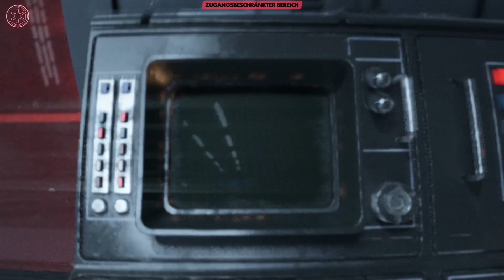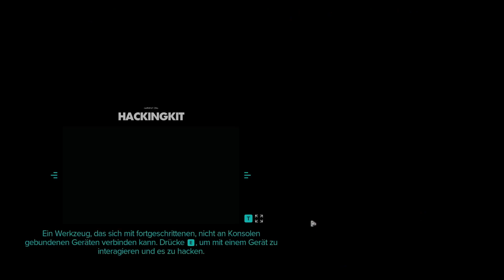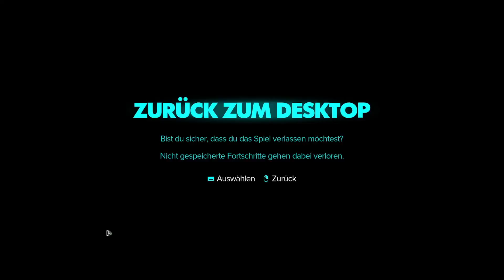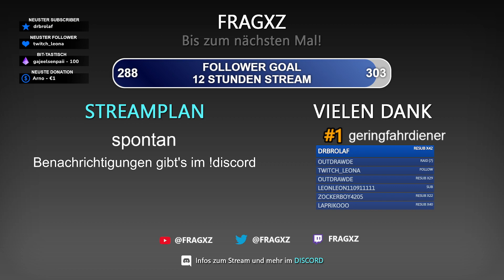12 🇩🇪 STAR WARS OUTLAWS | DIE HACKERIN | Let's Play [GER / DE]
⭐ WILLKOMMEN ZU EINEM NEUEN GALAKTISCHEN ABENTEUER!
🔥 STAR WARS Games günstig auf MMOGA | Spare mit Code "Fragxz"

Taucht ein in die Unterwelt der Galaxis mit 'STAR WARS OUTLAWS'! Wir begleiten Kay Vess, eine aufstrebende Gesetzlose, auf ihrer riskanten Mission durch die Outer Rim. Erlebt actiongeladene Kämpfe, spannende Verfolgungsjagden und fesselnde Story-Momente in diesem Open-World-Abenteuer von Ubisoft und Lucasfilm Games.

⭐ Dir gefällt das Video? Dann freue ich mich über deinen Like und dein Abo!

Lasst uns gemeinsam die Geheimnisse der Star Wars-Unterwelt erkunden und Kay's Weg zur berüchtigtsten Gesetzlosen der Galaxis verfolgen!

Tauche in das erste Star Wars™ Spiel mit offener Spielwelt ein und entdecke in der grenzenlosen Galaxie einzigartige Planeten – sowohl bekannte als auch neue. Setze in der Rolle einer jungen Gesetzlosen namens Kay Vess alles aufs Spiel, um Freiheit zu erlangen und ein neues Leben zu beginnen. Kämpfe, klaue und trickse dich durch die Verbrechersyndikate und werde zu einer der meistgesuchten Personen der Galaxie.